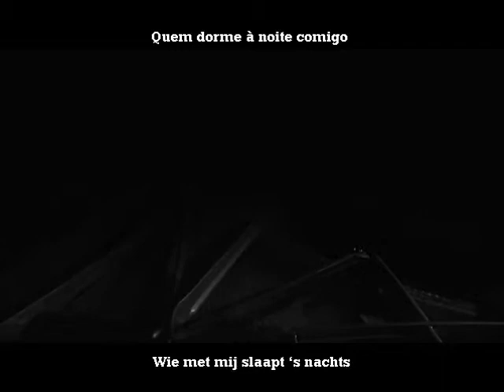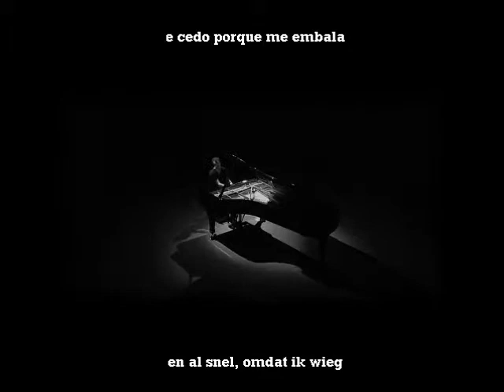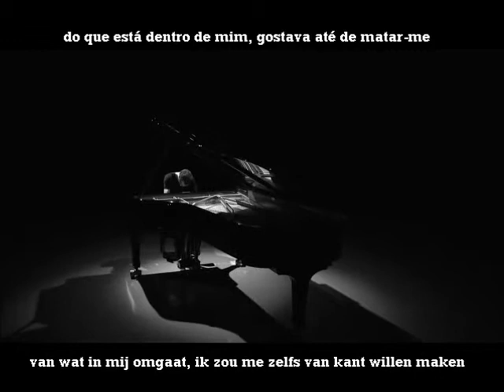Do album 'Amália por Júlio Resende' - Medo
Bewerking originele clip met tekst in portugees en vertaling in nederlands.
Adaptação do clipe original com letras em português e tradução em neerlandês.